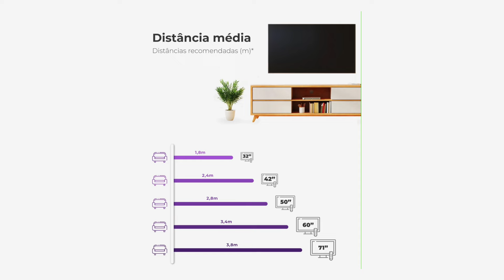6 ERROS QUE VOCÊ NÃO PODE COMETER NO SEU HOME THEATER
▶ CUPOM PARA 1ª PRIMEIRA COMPRA NA AUDIO PRIME → SOUINSCRITO

▶ ATENDIMENTO DIRETO EM NOSSA LOJA ON-LINE CLIQUE AQUI E FALE NO WHATSAPP

00:00 TV ou Projetor
02:11 Caixa de Som Central: onde colocar?
03:58 Surround
06:16 Caixas de Som Atmos
10:06 Acústica
13:01 Cabeamento